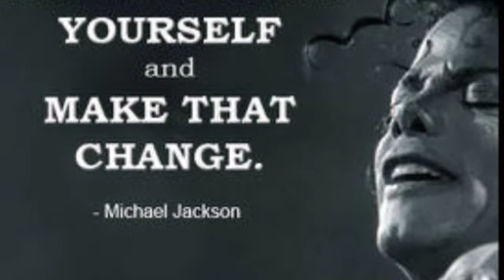How I learned to love myself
hi friends
How do you love yourself? Well today i am showing you exactly how i learned to love myself.. 4 steps or ways to do this. Thank you for stopping by.
xoxo e

All these items are thrifted second hand. I love to thrift for these reasons:
joy of treasure hunt
its already been worn so no fading
Great brands at lower prices

DEDICATED ❤
This video is dedicated to my brother. Please be present with your time. Love you brother

ABOUT ME🔽
I'm Elizabeth. I want to help you  create a life you love on beautiful purpose. I love all things fashion, beauty, home décor with intention.  Wife, mom and creator of sweet pink home.